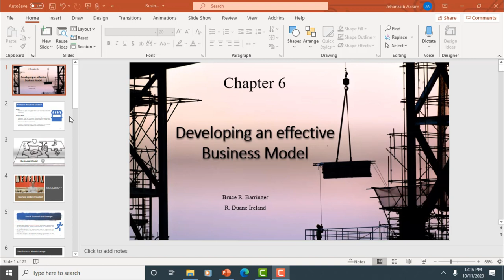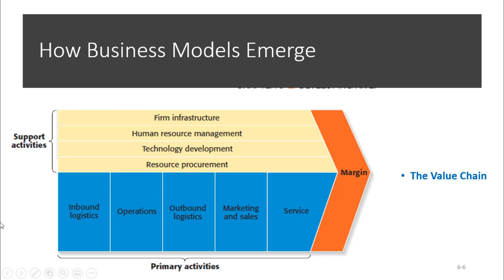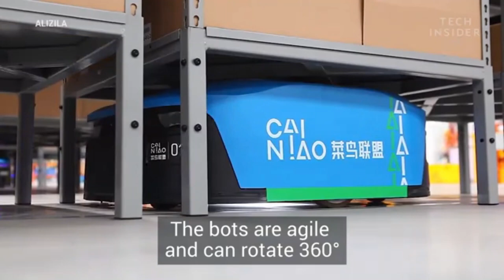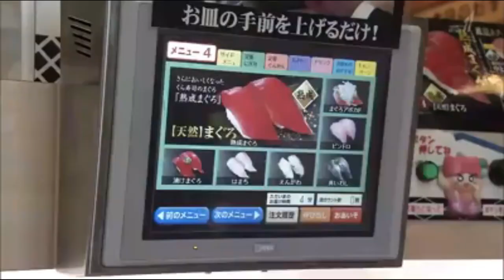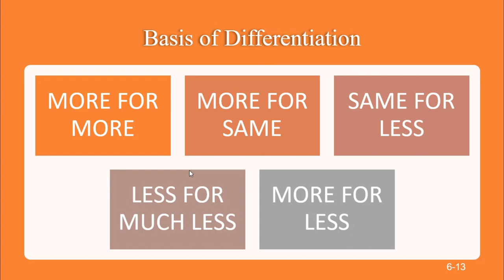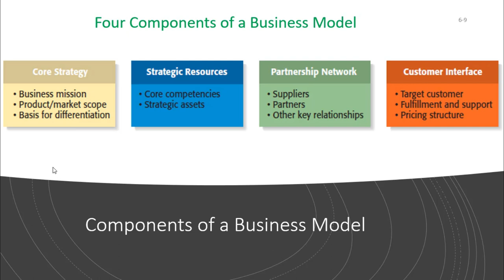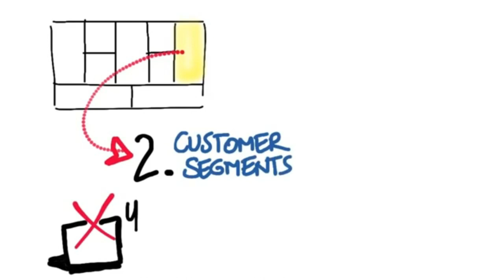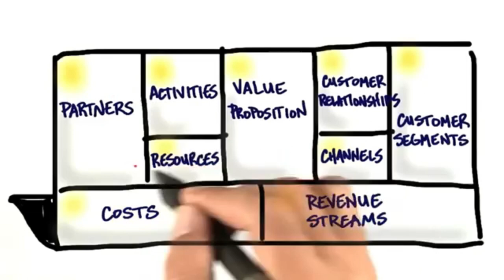Developing an effective business model Chapter 6. Video Lecture Urdu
Developing an effective Business Model Chapter 6

Describe a business model.
Explain business model innovation.
Discuss the importance of having a clearly articulated business model.
Discuss the concept of the value chain.
Identify a business model’s two potential fatal flaws.
Identify a business model’s four major components.
Explain the meaning of the term business concept blind spot.
Define the term core competency and describe its importance.
Explain the concept of supply chain management.
Explain the concept of fulfillment and support